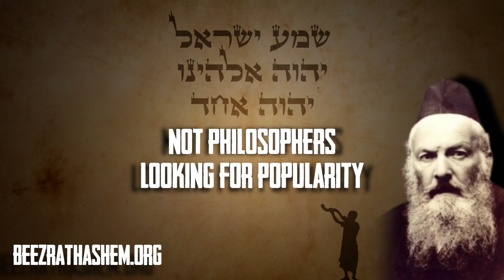Rosh Chodesh Elul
Rabi Yaron Reuven menjelaskan bulan Elul sebagai periode penting untuk introspeksi dan TeShuvah sebelum Rosh Hashanah, sama seperti seorang tahanan yang diberi kesempatan untuk mendapatkan kebebasan melalui penyesalan yang tulus. Rabi menekankan bahwa meskipun banyak orang yang melakukan perintah-perintah, tapi sering kali tidak melakukan pertobatan sejati. Elul bukan hanya tentang menghindari penghakiman tetapi juga mendekatkan diri kepada HaShem.

Rabi Reuven memperingatkan terhadap kepalsuan yang sudah tertanam dari pengaruh awal seperti kartun dan buku, mengajak untuk menolak kepercayaan yang menyesatkan ini. Rabi menyerukan refleksi diri yang sejati, berfokus pada pertumbuhan spiritual yang autentik, dan memperdalam hubungan seseorang dengan HaShem selama waktu yang sakral ini.

👑Terima kasih telah belajar TORAH bersama RABI YARON REUVEN.

🔥 Film GEHINNOM (NERAKA)
🎬 Jika anda sudah menontonnya, bagikan 🔄 agar semua orang tahu kebenarannya:

🔄 Bagikan ini dan jadilah Orang Kudus.
🧠 Dengan berbagi, kita membantu lebih banyak orang untuk melakukan Teshuva.